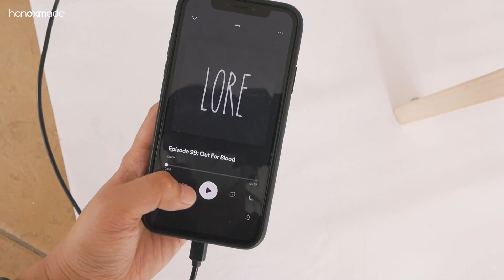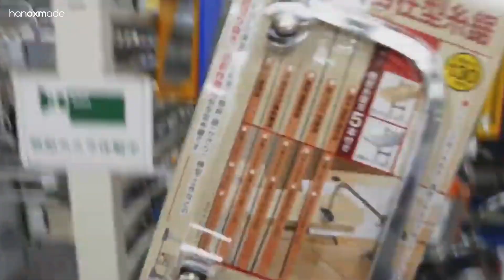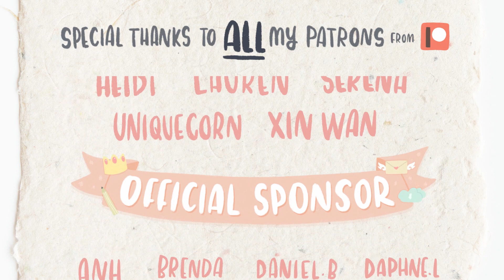Mini house making - DAY 2 (structure of the house)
Day 2 of the making of a miniature house. Oh boy this is going to be a long project 😅

I made quite a big mistake that could have delayed the whole build, but luckily I made precautions and saved myself hahahaha. It's really amazing to see the structure coming along together, hope you feel the same! 😀💕 The lighting towards the end of the video is pretty bad so hope you don't mind the grainy footage! 🙃

I'm very awkward in front of the camera and know I'm pretty bad at public speaking in general. so I hope you'll forgive any mispronunciation and grammar mistakes 😬 Hope you'll enjoy it nonetheless. 😊

Thank you Zuer for lending me your Osmo Pocket! ✨

I am using and following The Big Book of a Miniature House, GMC Publications to make this miniature house.